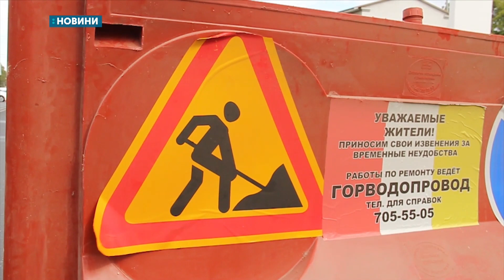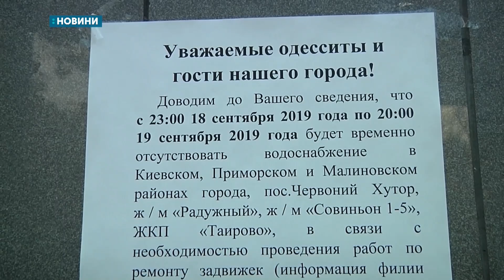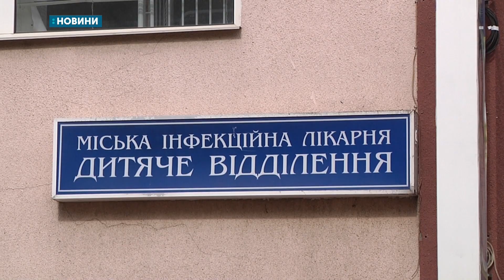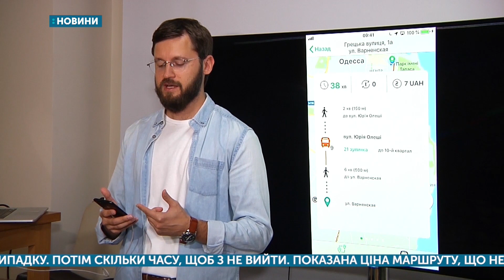18.09.2019. Новини. 19:00